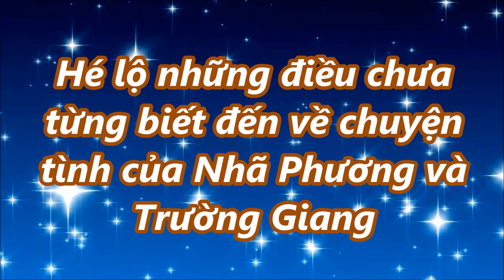Hé lộ những điều chưa từng biết đến về chuyện tình của Nhã Phương và Trường Giang,!!